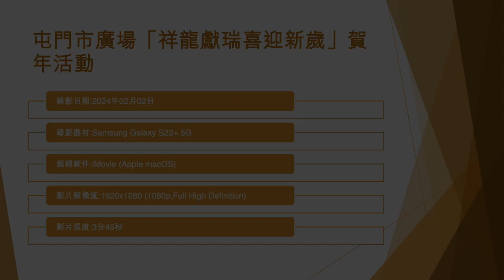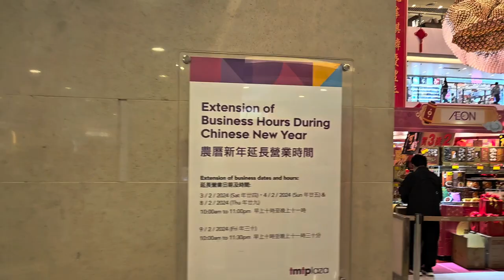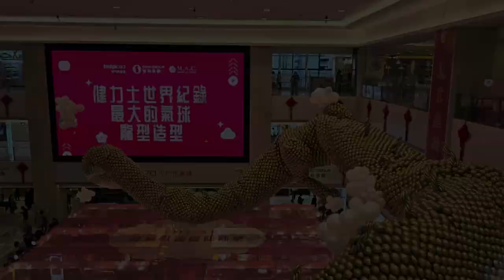屯門市廣場「祥龍獻瑞喜迎新歲」賀年活動 - 2024年02月02日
錄影日期:2024年02月02日
錄影器材:Samsung Galaxy S23+ 5G
剪輯軟件:iMovie (Apple macOS)
影片解像度:1920x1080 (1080p,Full High Definition)
影片長度:3分45秒